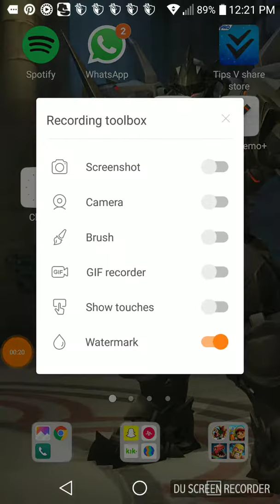Clash of clans gameplay